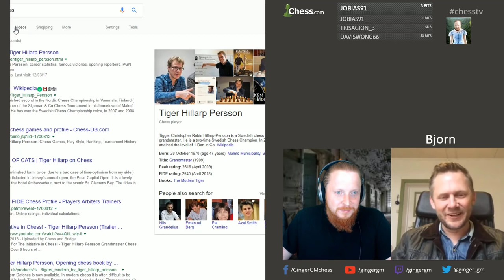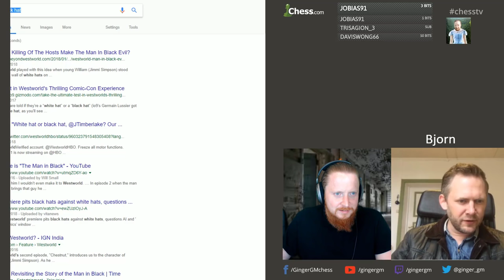Chess Stream #45 Live Lesson with YayBjorn. The London System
In this video from a live stream I do a lesson with Norwegian player Yaybjorn, rated around 1400 elo.
Bjorn plays a longer time limit game that we analysis afterwards.
Most of this lesson concentrates on the London System Opening.

This was a live stream, bear that in mind when watching!